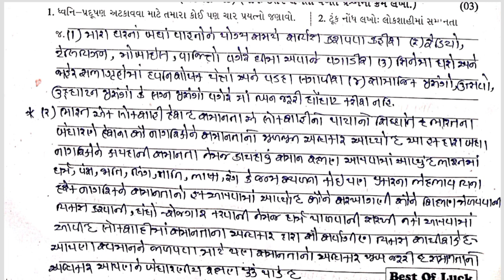Std7 Social Science Test Paper Solution 02 09 23